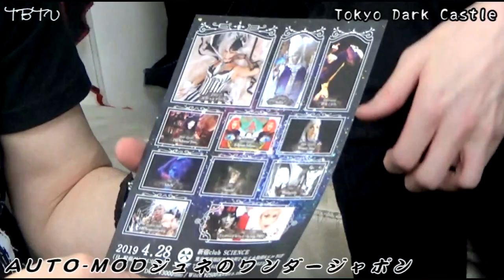TOKYO DARK CASTLE ：AUTO-MODジュネの ワンダージャポン = 015 =